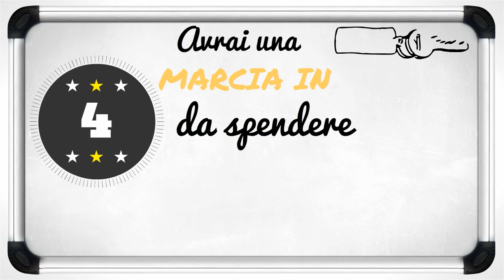Anno scolastico all’estero: 5 motivi per vivere questa esperienza!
Quanti vantaggi può avere frequentare un anno scolastico all’estero?
Trascorrere un anno scolastico all’estero vuol dire prendere un aereo, immergersi in una nuova cultura, modi diversi di rapportarsi, un sistema scolastico che non conosci, un nuovo cibo, un nuovo clima.

Tutto quello che hai intorno è poco familiare e ti spingerà a dare il meglio di te, andrai oltre quei limiti che credi di avere e scoprirai il tuo vero potenziale!

Uscire dalla propria comfort zone è tra le migliori tecniche di miglioramento personale che puoi mettere in atto; in questo articolo capirai come un anno scolastico all’estero cambierà la tua vita!

Essere determinati, intraprendenti, risoluti e sicuri di se sono doti alla base di una vita ricca di successi in tutti gli ambiti possibili: famiglia, amicizia, studio, sport, lavoro. Queste qualità hanno bisogno di svilupparsi e per svilupparle è fondamentale mettersi alla prova.